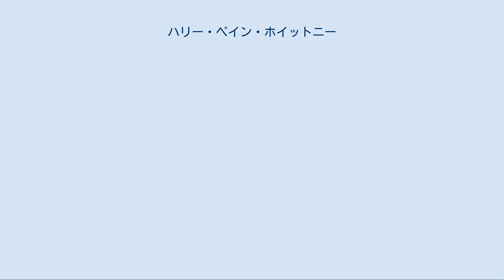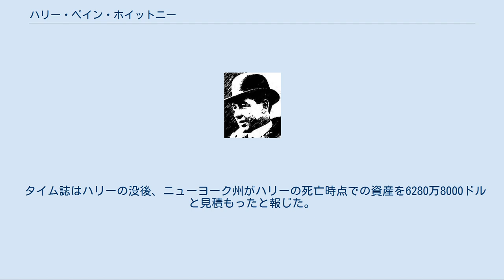ハリー・ペイン・ホイットニー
ハリー・ペイン・ホイットニー ハリー・ペイン・ホイットニー（Harry Payne Whitney, 1872年4月29日 - 1930年10月26日）は、アメリカ合衆国の実業家、馬主。
ホイットニー家の一員で、一族の基礎となったウィリアム・コリンズ・ホイットニーの息子である。
 マサチューセッツ州グロットンのグロットン・スクールからイェール大学へと進学し、同大学のスカル・アンド・ボーンズに参加した後の1894年に法学の学位を得て卒業した。
 1904年に父ウィリアムが死去、父の遺産のうち2400万ドル相当の資産を相続した。
また、1917年にはおじのオリヴァー・ハザード・ペインの遺産約1200万ドル相当も受け取っている。
 ヴァンダービルト家出身のガートルード・ヴァンダービルトと結婚し、その間に1男2女を儲けた。
この関係でヴァンダービルト家の事業にも関わり、ロングアイランド公園道路の取締役会にも出席した。
 ハリーは篤志家として多くの事物に携わった。
1920年、ハリーはアメリカ自然史博物館の研究チーム、および鳥類学者ロロ・ベックで編成された、太平洋島嶼地域の植物・鳥類の調査隊に出資した。
この調査は12年に亘って続けられている。
 ハリーは父譲りの熱心なポロプレイヤーでもあり、1909年には後にイングランド代表を破った全米ポロチームを結成している。
後述するサラブレッド競馬以外に、1915年にはポロ競技用の競技馬の生産牧場も開設している。
 また、モントークヨットクラブの取締役を務め、自身も所有のヨット・ヴァニティー号をアメリカスカップに出場させている。
 ハリーはクイルハンティング（ウズラ狩り）も嗜んだ。
1920年頃には、フロリダ州にあった14000エーカーのハンティング用地を購入している。
 父からハリーに受け継がれた遺産の中には、牧場や競走馬など競馬に係わるものも多かった。
ハリーもまた競馬に深く係わり、20世紀初頭のアメリカ競馬界の牽引役となった。
 当初遺産として引き継がれたものには種牡馬ハンバーグなどがおり、なかでも当時2歳でデビュー前であった牝馬アートフルは8戦6勝で81,125ドルもの賞金を稼ぎだした。
 最初の頃はハンバーグを、後にブルームスティックを主幹の種牡馬にして競走馬を生産し、ウィスクブルームに代表されるような名競走馬を多く作りだした。
ハリーはアメリカ最優秀生産者に8度選ばれ、また所有したステークス競走勝ち馬は約200頭にものぼる。
以下は代表的な所有馬。
 上記以外にもクラシックホースを所有しており、なかでもプリークネスステークス勝ち馬が6頭も存在した。
この記録は、後にカルメットファームに抜かれるまでの間、同競走の最多勝利記録であった。
 ハリーの所有した牧場と資産は、その後息子のコーネリアス・ヴァンダービルト・ホイットニーに引き継がれている。
 1930年10月26日、ハリーは58歳でこの世を去った。
その遺骸はニューヨーク市ブロンクスのウッドローン墓地に葬られている。
 タイム誌はハリーの没後、ニューヨーク州がハリーの死亡時点での資産を6280万8000ドルと見積もったと報じた。
また、スポーツ関連の絵画はイェール大学アートギャラリーに寄贈された。